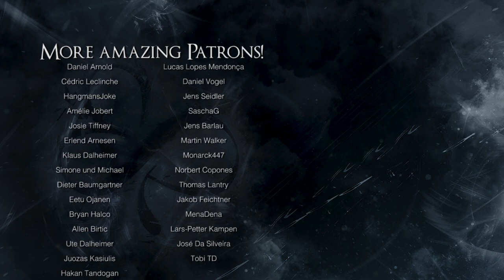Mystery Of A Blood Red Rose - Avantasia Cover (MoonSun)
Electric Guitar: ESP LTD MH-1001NT STBLK (amazing Guitar)
Strings for electric Guitar: Elixir Optiweb 19052 Light
Acoustic Guitar (western): Takamine EF341SC
Strings for western Guitar: Elixir Nanoweb Medium Acoustic
Acoustic Guitar (concert): Yamaha NCX700
Strings for the concert Guitar: Daddario EJ45
Bass Guitar: ESP LTD B-204SM STBLKS
Strings for Bass Guitar: Ernie Ball 2832 Regular Slinky
Picks (my favourites): Dunlop Nylon Max Grip 0.73 Player Pk
Headphones: Beyerdynamic DT-770 Pro 250 Ohms
Drums: Addictive Drums 2
Shaker: Meinl SH4BK Live Shaker
Midi-Keyboard: Arturia KeyLab 88
Piano: Kawai MP10
Virtual Piano: Ivory II
Strings & Brass: Symphobia II & East West Gold
Special Effects: Omnisphere (great program)
Microphones:
Mixing and Mastering Tools:
Lights:
DMX Controller for the Lights: Stairville DDC-6
Video-Camera: Sony PXW-X70
Photo-Camera: Canon 60D
Fog machine: Stairville AF-40
Studio Desk: Zaor Miza 88 XL grey wenge

▬ MYSTERY OF A BLOOD RED ROSE LYRICS ▬▬▬▬▬▬▬▬▬
We've played our roles in our passion plays
They've imposed on us right from the cradle
No matter what you dream, beware of what you say
Until the coghweel's out of control to burst out of place

No time to breathe, don't have no time to waste
Bring on the night, seize every drop of life away

Slice a tasty hour from (or in a blink it will be gone)
A stranding future bring it on

Mystery of a blood red rose
Burning like a raging fire
When the day's been torn apart we'll leave it behind
Feasting on a blind desire
Let the scent of poisonous flowers tempt me away

A sweet temptation and a pure red rose
While the hour don't wait for a blink to cram the past
I'll get a move on
No hesitation makes no one a better man
I can't wait to finally know now what is gonna show now in

Future glowing on a pyre
Let the scent of a poisonous rose tempt me away

Boy, reach out for what is due
Or you'll lap up what's left for you
Throw ourselves into the waves
And as the grinding wheel of time
Is grinding out the chimes
To echoe in the night

We're off into the moonshine

And I will waste no time tonight
And I don't waste no time at all
Tonight